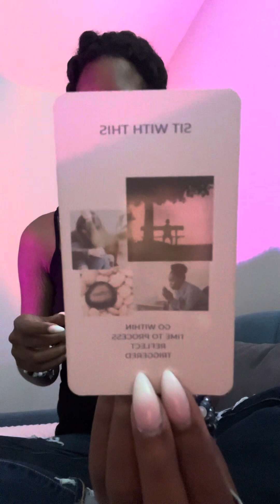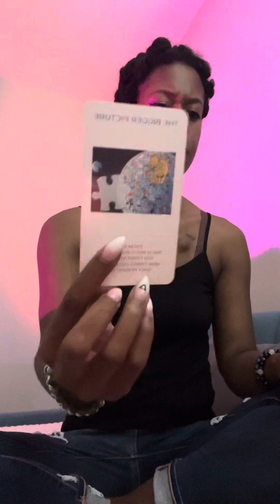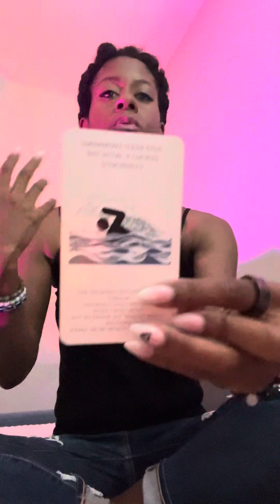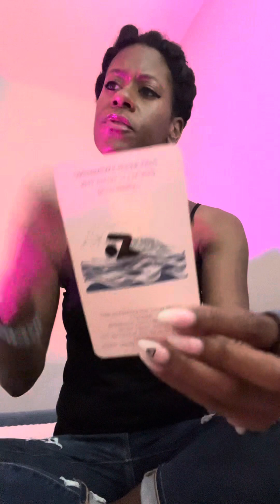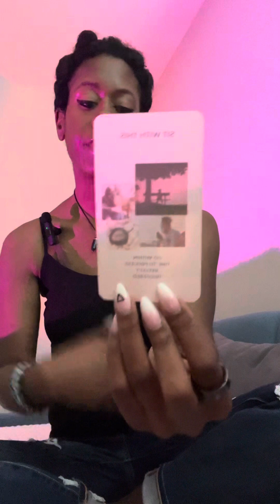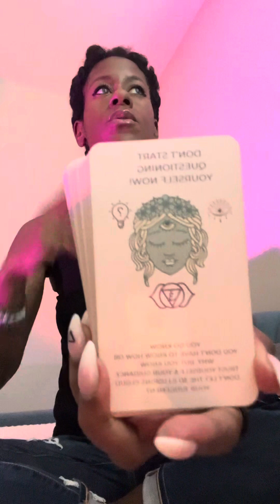This process looked messy on the outside & many judged you. But now you are seeing why.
These are your channeled Oracle messages from my awaken Oracle deck. These messages are timeless and meant for whenever you see them, regardless of the date. Please take whatever resonates and leave what doesn’t. The link is available for purchase below. healing oraclecards blueprint newearth #2024

All of my services include a non-disclosure agreement and a contract that will be provided upon booking. Your privacy is my top priority, and you can always expect honesty, transparency, and authenticity with my readings. Through my services, I can activate your soul and chakras, helping to transform you and your life into your highest version. I will guide you along your ascension process and provide you with the tools necessary to achieve it.

Services:

Energy clearing
Channeled Advice
Oracle Readings
Shadow Work Advice
Twin Flame/Soulmate Advice
Vent Sessions
In-Depth Energy Diagnostics
Pendulum Answers

Zoom, Recorded, Phone & Chat Sessions Available!
Book yours today!
*First 50 customers get $10 off their first service of 15mins or more & access to “The Process Of Ascension”Series ($350 value)* Use “First” Code.